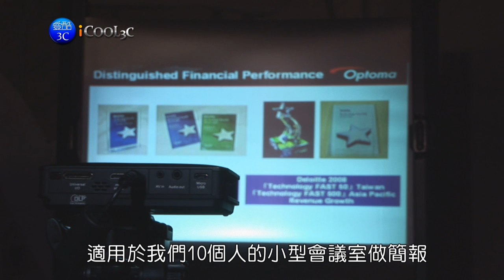iCool3c 20100708 optoma .wmv